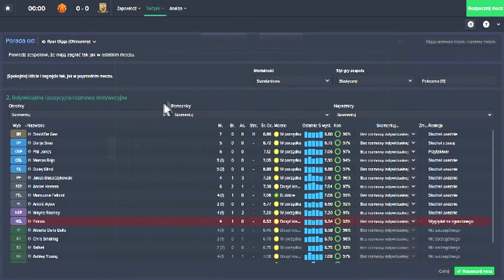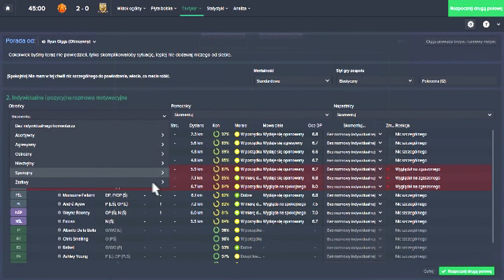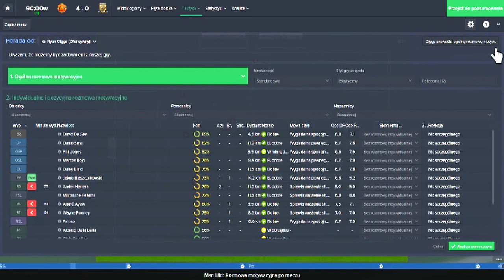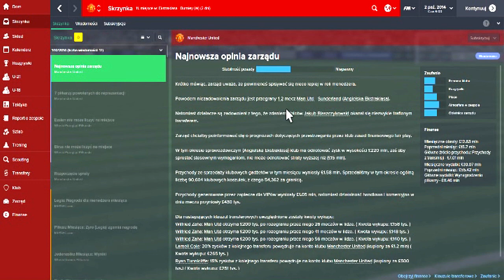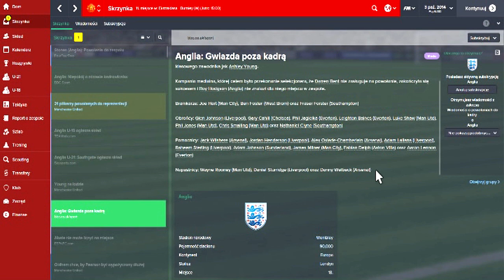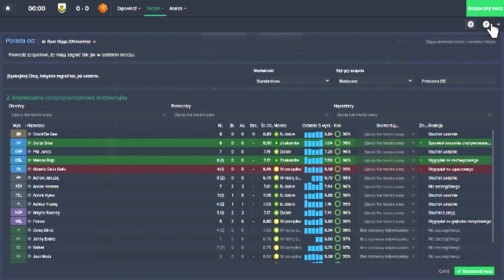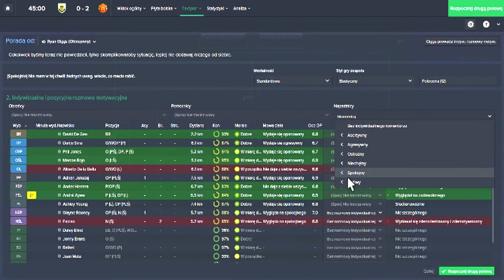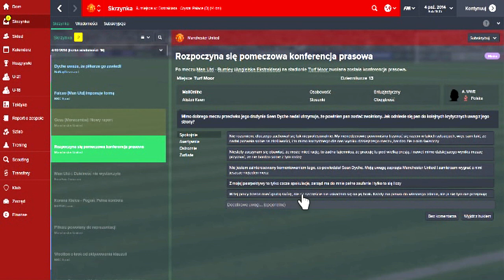FM Retro - Football Manager 2015 #6 - United wraca na właściwe tory!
Football Manager wkońcu znowu wpada do YT a wraz z nim kolejne mecze Premier League, gdzie trenujemy drużynę Manchesteru United. Czekają nas tym razem 2 mecze z drużynami, które teoretycznie da się pokonać, ale potrafią pożądnie ugryść. Dodatkowo jest to okres reprezentacyjny, więc większośc piłkarzy będzie się chciała pokazać z jak najlepszej strony swoim narodowym trenerom. Jacy będą to rywale? Czy wygraliśmy któryś z tych meczów? Kto zyskał uznanie do powołania na reprezentacje? Zapraszam do oglądania!
Tradycyjnie liczę, że wszystko jest ok :)